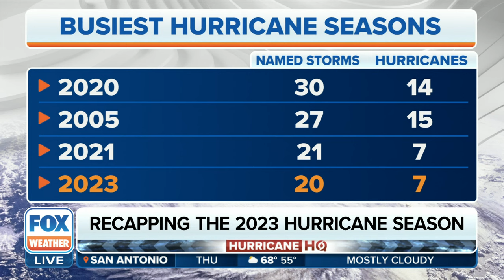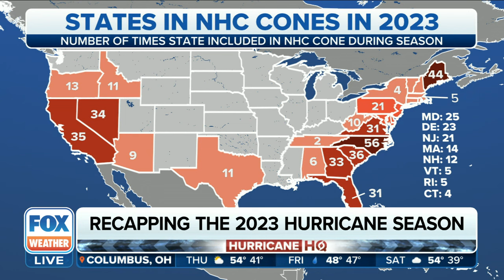2023 Hurricane Season Was Season Of Rapid Intensification As Winter Weather Comes To Forefront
The changing of the seasons! As hurricane season comes to an end and winter weather comes to the forefront, FOX Weather hurricane specialist Bryan Norcross has handed the baton over to FOX Weather Winter Storm Specialist Tom Niziol.